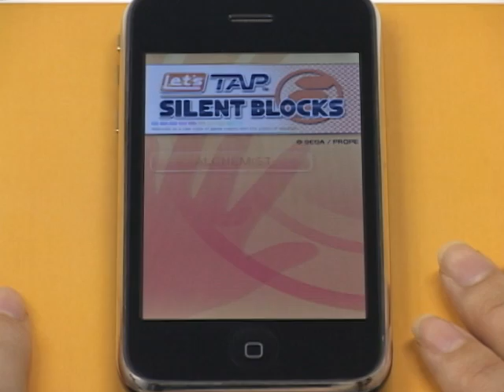PROPE "Let's TAP : Silent Blocks" for iPhone and iPod Touch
App Game  "Let's TAP : Silent Blocks" for iPhone and iPod Touch